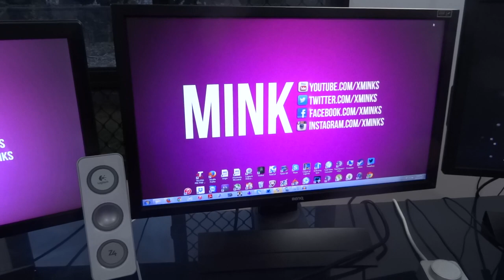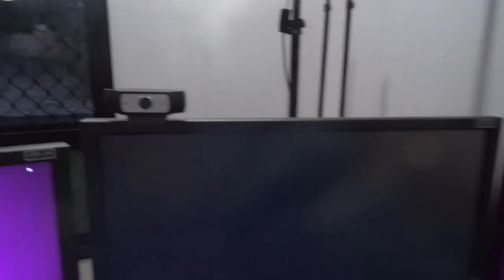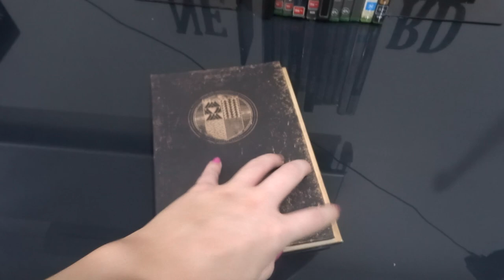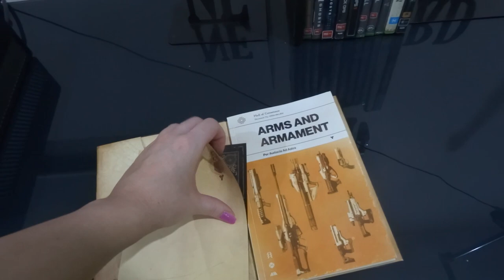Gaming/Streaming Setup 2015 incl. tips and advice!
Desk: Name: 'Zedd' from Freedom in Australia, can not be purchased anymore.

2nd Monitor: BenQ XL2420T *2012* - can not be purchased anymore

Speakers: Logitech Z4i - can not be purchased anymore.

Astro Headset 1: Gen 1 Astro A40's Neon Pink Edition

Astro Headset 2: Gen 1 Astro A50's

Console: Xbox One Day ONE Edition - I'm worried if you dont know what this is!

Green Screen and Lighting Kit

Rug: IKEA Pink Rug

*Advanced Warface Hoodie can not be purchased*

PC Specs:
Case: Fractal R4
Processor: i7 3930K
Motherboard: ASUS P9X79
GFX: GTX 660Ti
RAM: 32 gigs